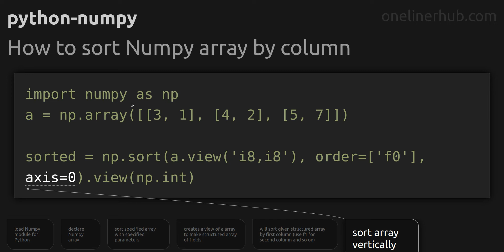How to sort Numpy array by column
Code issue: How to sort Numpy array by column
Technology: python-numpy